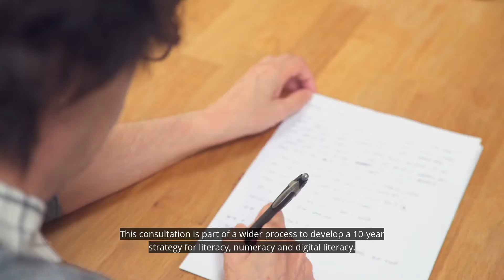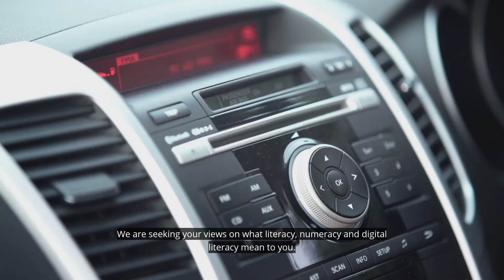Adult Literacy, Numeracy & Digital Literacy Consultation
SOLAS is leading on the development of a 10-Year Adult Literacy, Numeracy and Digital Literacy Strategy for Ireland and we would like to hear your views.